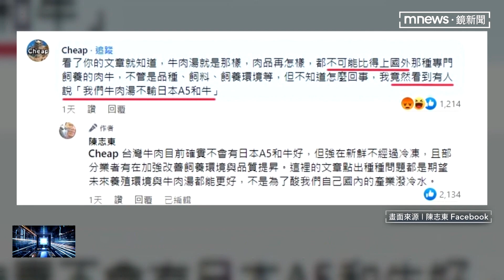網紅提牛肉湯肉不比國外 意外掀「肉質保衛戰」｜鏡新聞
網紅「Cheap」日前在臉書留言，表示台南牛肉湯的肉品，不可能比得上國外的牛，一番言論掀起「牛肉湯保衛戰」。隨後也發文澄清，表示「從沒說過牛肉湯不好吃」，只是對於把兩個不同肉品拿來做比較，覺得很奇怪。